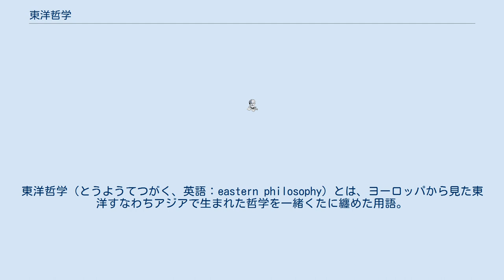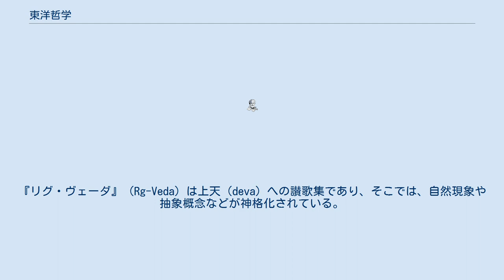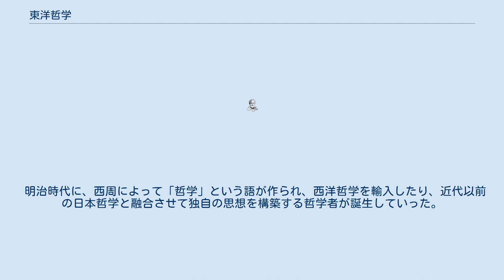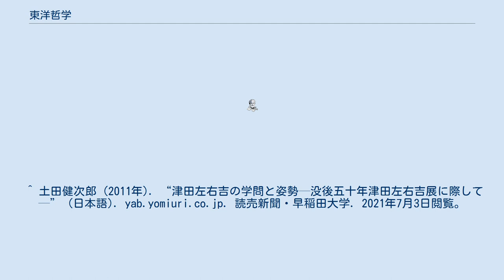東洋哲学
東洋哲学（とうようてつがく、英語：eastern philosophy）とは、ヨーロッパから見た東洋すなわちアジアで生まれた哲学を一緒くたに纏めた用語。
中国哲学、インド哲学、イスラム哲学など、日本哲学も含まれる。
これは本来中華文明、インド文明、日本文明などと同列の個別文明に過ぎない欧州文明を特別視するという点でヨーロッパ中心主義的な言葉である。
 そのような事情もあり、津田左右吉のように「東洋哲学」という括りを避けた学者もいる。
一方で、井上哲次郎・岡倉天心・井筒俊彦のように「東洋哲学」を積極的に論じた学者もいる。
中村元は著書『東洋人の思惟方法』で、インド・中国・日本・朝鮮・チベットそれぞれの傾向と差異を論じた。
 中国の思想の源流はシャーマニズムである。
春秋戦国時代に、覇を争った諸侯のための政治哲学として、儒家や道家に代表される諸子百家が、それぞれ自説の優位性を諸侯に説いた。
漢代以降、武帝の時代に国教的地位を獲得し、儒家思想から洗練されていった儒教と、道家の老荘思想を取り入れてはいるが、実際は秦の方士徐福のような不老長生を説く神仙思想から発展した道教が発達した。
 また、後漢代に仏教が伝来し、六朝隋唐代に盛行した。
この時期より、中国哲学は、三教を中心とした宗教哲学として展開する。
体系的な仏教哲学の影響をうけ、宋代に、儒教は朱熹らによって体系的な哲学として再構成された。
また道教もそれまでの民間宗教から官僚的ヒエラルキーと五行論に基づく理論性を発展させた。
仏教自体も、道教的な非論理的傾向を吸収してインド仏教とは異質な中国仏教としての禅宗や浄土教を生み出した。
またそれは、最初は対立していた儒仏道の三教が、次第に融合していく過程でもある。
 明代には朱熹らの性即理に対して、心即理を説く王陽明の陽明学が隆盛した。
が、王陽明の主張を見ると、そこには禅宗の影響が非常に色濃いことは明白である。
これら中国哲学の特徴は、世俗性・実践性が強いことである。
 厳しい自然風土と錯綜した複雑な社会構造のもとで、古代インドでは生活の基本となる思想や学問が求められた。
そこで生まれたのがヴェーダ（Veda）、ウパニシャッド（Upanisad）の哲学である。
『リグ・ヴェーダ』（Rg-Veda）は上天（deva）への讃歌集であり、そこでは、自然現象や抽象概念などが神格化されている。
それらの諸神は、三界に配されており、祭祀の際には諸神の中の一神を勧請してきて現世的な利益をもとめることが行なわれていた。
ヴェーダ経典にはブラーフマナ（Brahmana）という注釈書が作られ、さらに、ヴェーダ経典を集大成したウパニシャッドやアーラヌヤカによってより深化することとなった。
そこでは、宇宙の根元をブラフマン（brahman）と呼び、それに対して人間に内在する原理をアートマン（atman）と名づけ、その二者が一体化した状態を求めることとなった。
同時に、人間の行為の善悪の果報の原因を、前生の業（karman）に求める輪廻の思想も発達した 日本哲学は伝統的には中華系に属する。
日本では大陸渡来の仏教・儒教と、日本古来の神道などの宗教思想が混在してきた。
これは中華世界の周辺（朝鮮、ベトナム）の哲学に共通した特徴である。
 奈良時代には律令制下で陰陽道が発達を遂げた。
その後、平安時代の天台宗・真言宗、鎌倉時代の浄土宗・日蓮宗・臨済宗・曹洞宗など、仏教の各宗派で独自に教義を追究した。
 室町時代には、仏教思想を日本独自に発展させた茶の湯や能楽など、個別の芸能を究める動きが起こった。
 江戸時代になると、国学や儒学など、体系的な哲学思想が発達した。
 明治時代に、西周によって「哲学」という語が作られ、西洋哲学を輸入したり、近代以前の日本哲学と融合させて独自の思想を構築する哲学者が誕生していった。
 ^ 土田健次郎 (2011年). “津田左右吉の学問と姿勢—没後五十年津田左右吉展に際して—” (日本語). yab.yomiuri.co.jp. 読売新聞・早稲田大学. 2021年7月3日閲覧。
 ^ 津田左右吉『東洋文化、東洋思想、東洋史』：新字新仮名 - 青空文庫 ^ 今西, 順吉「井上哲次郎の開拓者的意義」『印度學佛教學研究』第49巻第2号、2001年、 526–532、 doi:10.4259/ibk.49.526、 ISSN 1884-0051。